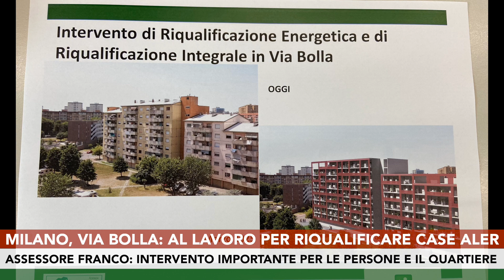Case Aler via Bolla (Mi). sopralluogo dell’assessore regionale Franco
Procedono spediti i lavori in via Bolla 26-36 a Milano, simbolo del percorso di riqualificazione che sta interessando l'intero quartiere: è quanto emerso dal sopralluogo dell'assessore regionale alla Casa, Paolo Franco.